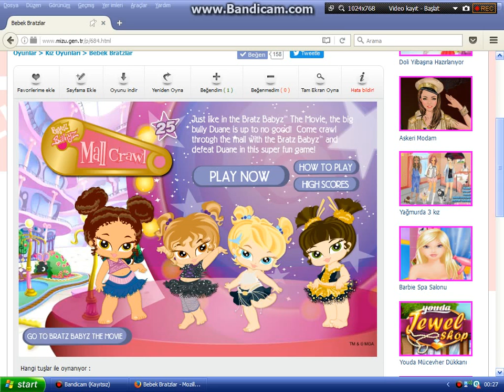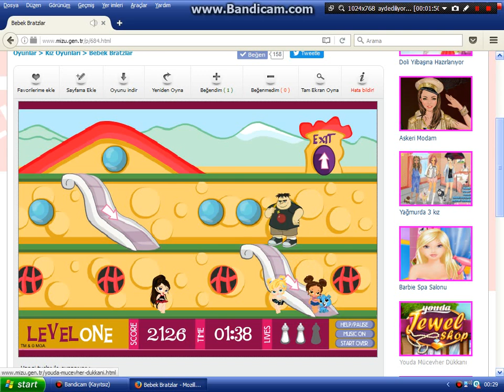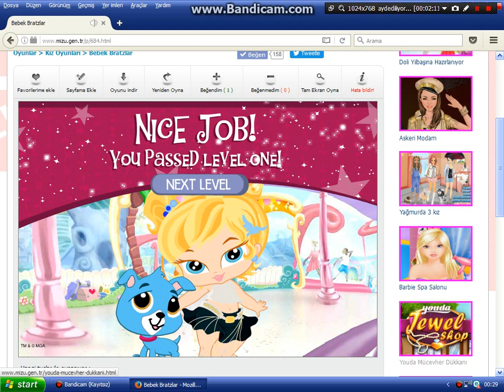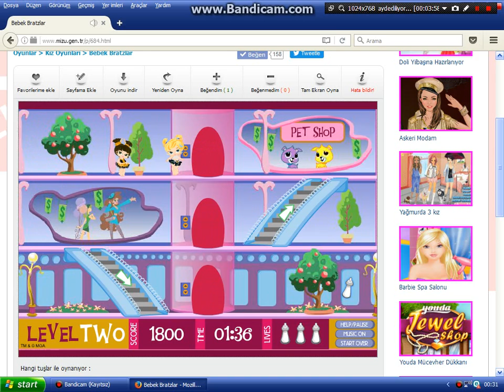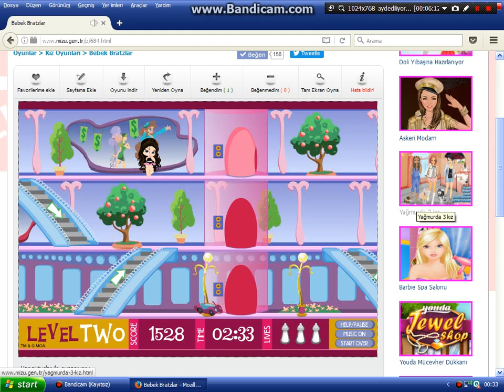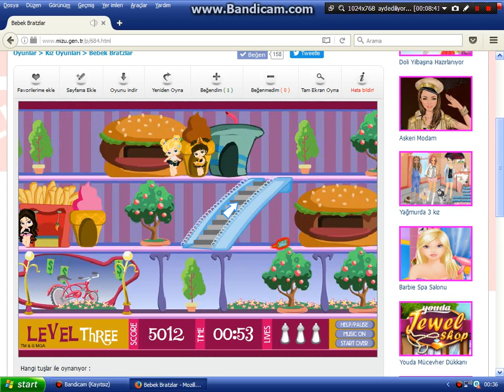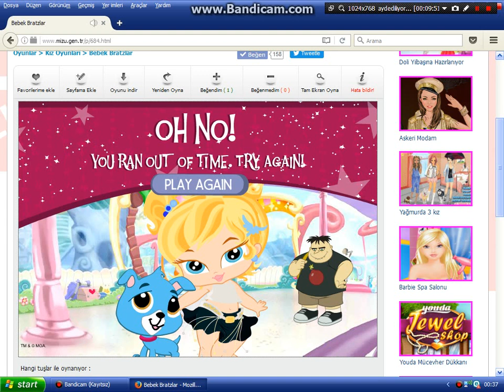Bratz Bebekler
Merhaba Arkadaşlar  bu videomda çok eğlenceli bir oyun olan Bratz Bebekler Oynadık .